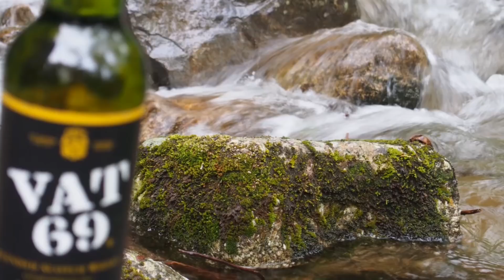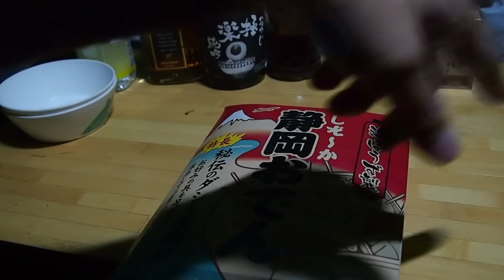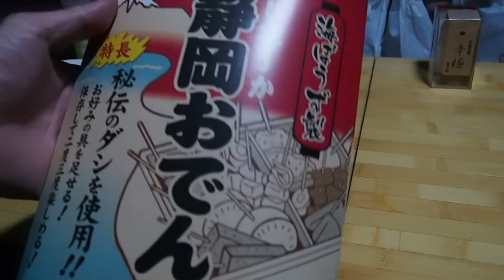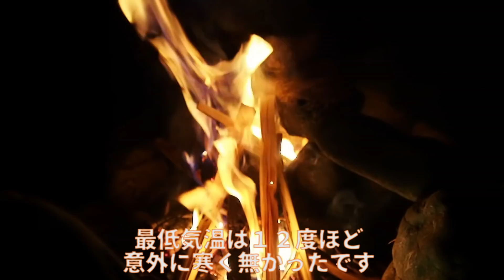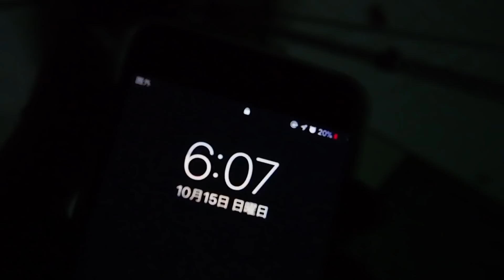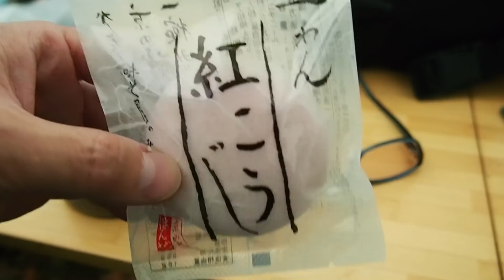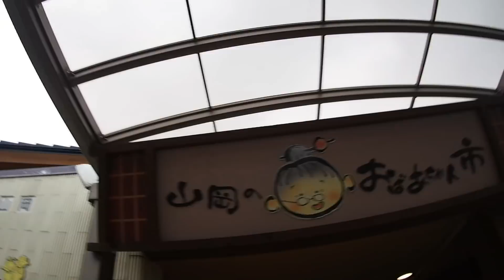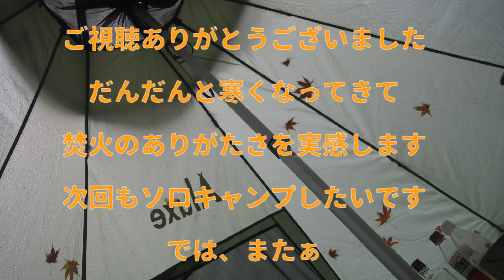2017.10.14,15 １１３回目 秋の高原でソロキャンプの動画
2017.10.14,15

ソロキャンプしてきました。
紅葉は思ったほどしていませんでした…冷え込みも無かったです
お友達女子も来てくれました。
完ソロ…楽しかったです。

@vat1969 (twitter）
まで